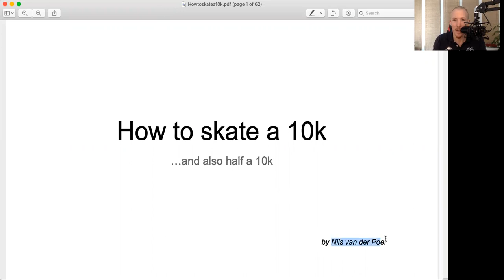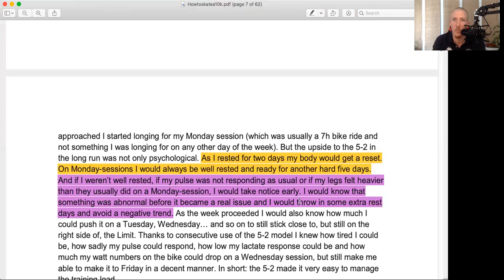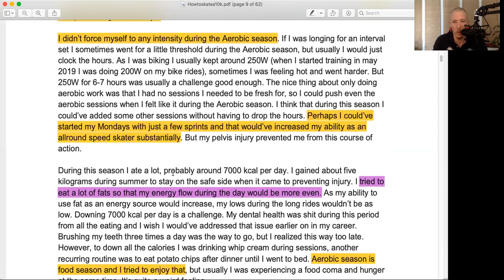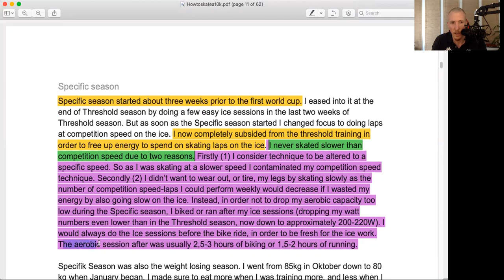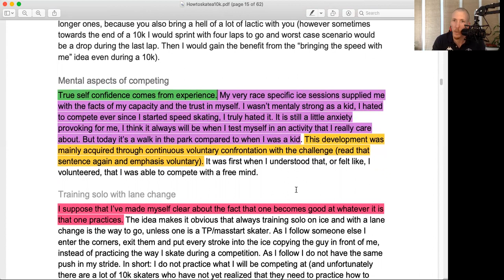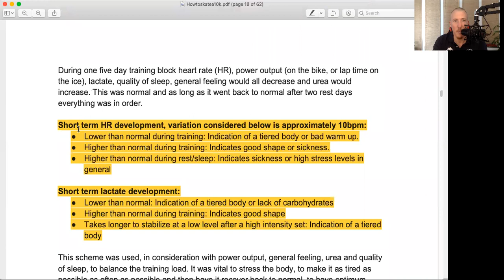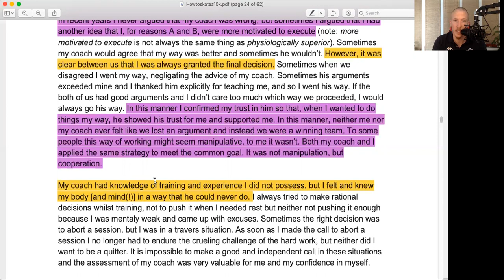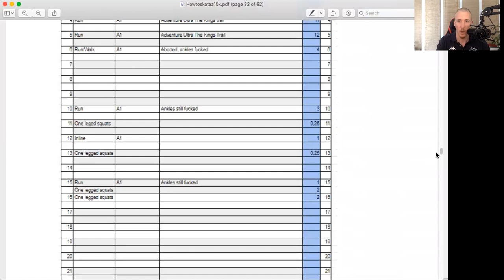9 Leçons d'Un Double Recordman Du Monde (Nils Van Der Poel) + Analyse Détaillée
Dans cette vidéo je passe en revue de manière détaillée le journal d'entrainement de Nils Van Der Poel, patineur de vitesse suédois, double champion du monde (5000m et 10000m), double champion olympique et recordman du monde dans les deux disciplines. A la fin de la vidéo je partage les 9 leçons que j'ai tiré de ce manuel d'entrainement rempli de pépites.

Record sur le 5000m: 6:01.56 établi le 3 décembre 2021 à Salt Lake City, Utah
Record sur le 10000m: 12:30.74 établi le 11 février 2022 à Beijing, Chine

Epilogue:

La chose la plus difficile à propos de ce programme a été de le traverser avec le sourire. Quand j'ai trouvé des moyens d'en profiter, j'étais imparable. Parfois, pour passer plus d'heures, il fallait une glace et parfois plusieurs glaces. La bonne nouvelle c'est que les glaces c'est bon marché. Ainsi, même si d'autres patineurs avaient des millions d'euros dans leur carrière, j'ai pu patiner plus vite qu'eux tous, car j'avais trouvé un moyen d'améliorer mes performances avec de la glace. Pour moi, le défi n'était pas de souffrir, mais de trouver un moyen d'endurer les difficultés avec facilité.

J'espère que ce que j'ai écrit ici contribuera à battre mes records. Si vous deviez vous engager dans des sports d'élite, rappelez-vous : il s'agit de gagner, mais il ne s'agit pas uniquement de gagner. Tous sauf un sont obligés de perdre. Dans de telles circonstances, je considère que le succès se mesure par le jeu, et non par la marge de gain. C'est la recherche de l'excellence, le partage de l'amour et la capacité d'inspirer les autres à faire de même qui, pour moi, définissent avant tout le succès d'un athlète. Le travail consiste à ouvrir la voie en se dirigeant soi-même.

Sois courageux. Ne te surentraîne pas, mais respecte la limite.

 -Nils van der Poel

Sean est un préparateur physique et consultant basé à Nyon, en Suisse. Il se spécialise dans le testing physiologique et l'entrainement respiratoire à des fins d'amélioration des performance sportives.